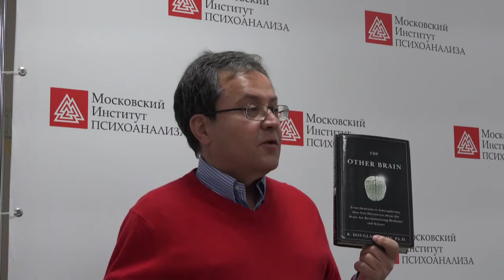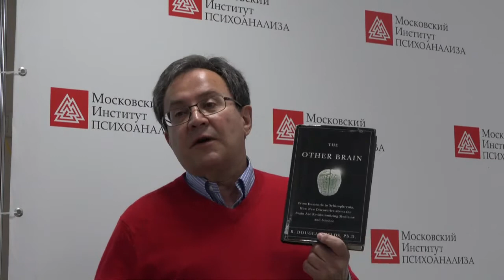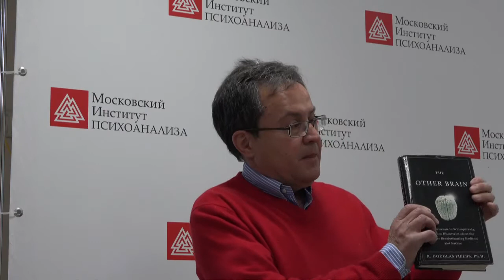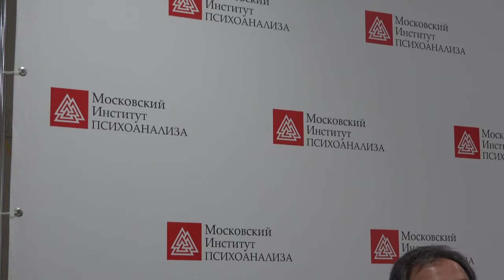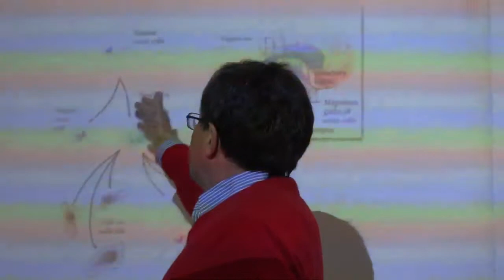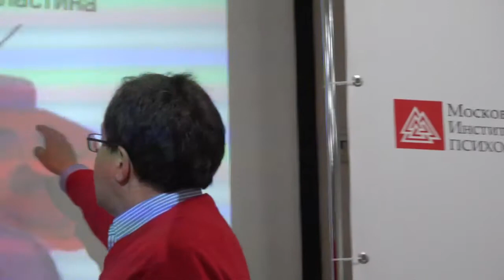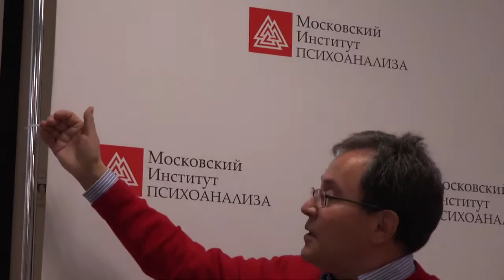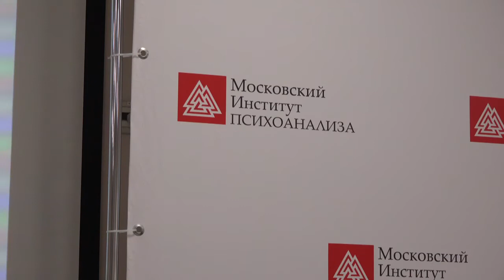АТПП_2014_Яков Маршак